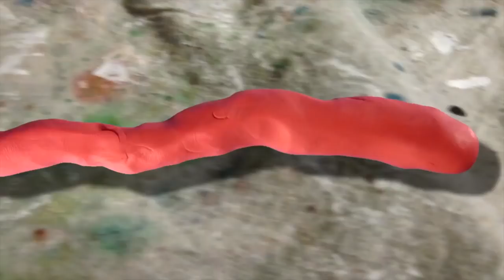How to Paint Sunflowers and Pumpkins with Acrylic Paints for Beginners